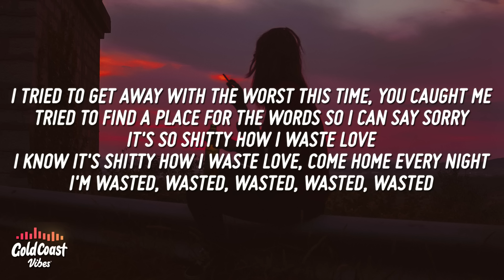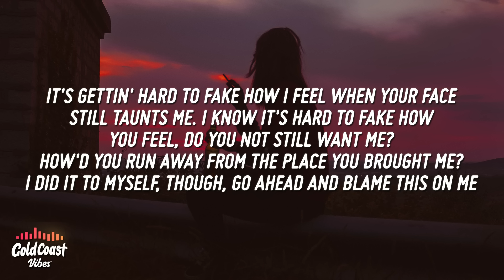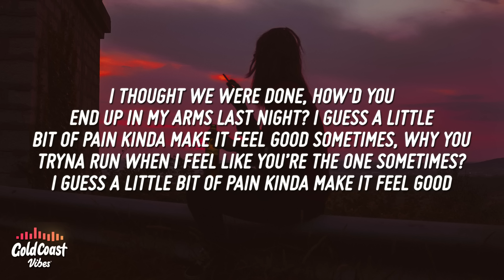Machine Gun Kelly - Waste Love (Lyrics) feat. Madison Love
Machine Gun Kelly - Waste Love feat. Madison Love

• Machine Gun Kelly - Waste Love feat. Madison Love Lyrics

Woke up and you wasn't next to me this mornin'
Saw a yellow cab drive you down the street on Broadway
Wish I could erase the mistakes that I made, I'm sorry
Wanted me to chase you inside, but the house too haunted

I tried to get away with the worst this time, you caught me
Tried to find a place for the words so I can say sorry
It's so shitty how I waste love
I know it's shitty how I waste love
C'mon, every night I'm wasted, wasted, wasted, wasted, wasted

It's gettin' hard to fake how I feel when your face still taunts me
I know it's hard to fake how you feel, do you not still want me?
How'd you run away from the place you brought me?
I did it to myself, though, go ahead and blame this on me

[Chorus: Madison Love & Machine Gun Kelly]
You tried to get away with the worst this time, I caught you
I tried to make you stay with my words, but this time I lost you
So shitty how you waste love (It's shitty how I waste love)
It's so shitty how you waste love (I know it's shitty how I waste love)
Get on livin' that you wasted, wasted, wasted, wasted, wasted

[Bridge: Machine Gun Kelly]
Wait, I thought we were done
How'd you end up in my arms last night? (Fuck)
I guess a little bit of pain kinda make it feel good sometimes
Why you tryna run when I feel like you the one sometimes?
I guess a little bit of pain kinda make it feel good

(But this time, this time you caught me)
(This time, this time I lost you)

I thought we were done
How'd you end up in my arms last night?